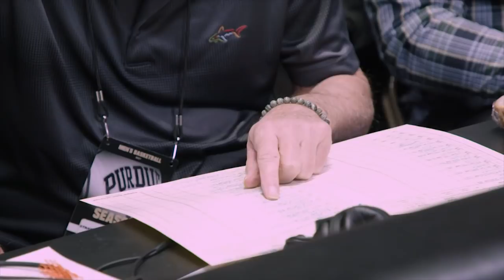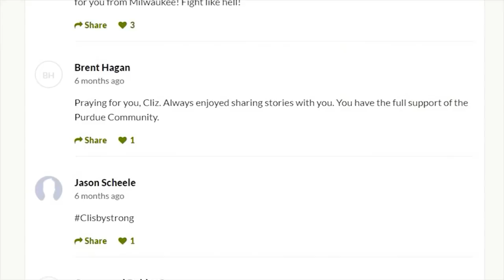Larry Clisby: The Voice of Purdue Hoops | Big Ten Basketball | The Journey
For Purdue fans,"Cliz" has been THE voice of Purdue hoops for many years.

And after Larry Clisby received an outpouring of support following a cancer diagnosis in the past year,he's realized how much he's meant to his listeners.,New content from "The Journey" is uploaded every Tuesday.